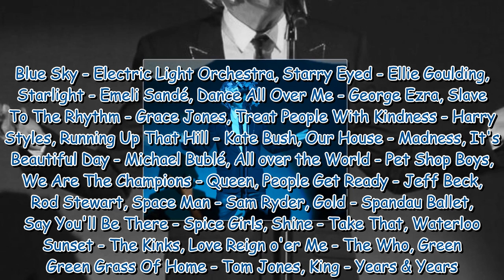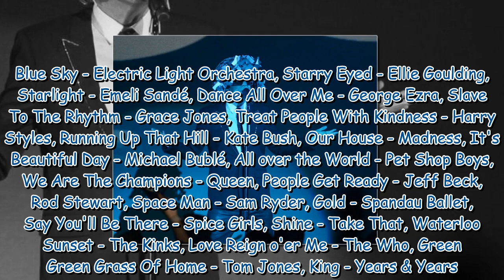Couronnement de Charles III : découvrez les 26 titres qui composent la playlist officielle